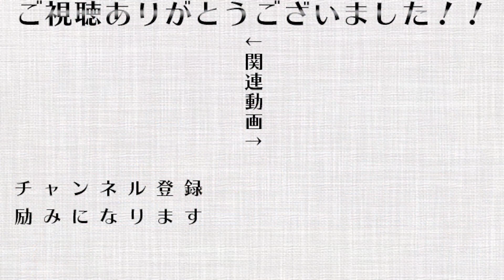若さで張り合うオリバーと長尾【にじさんじ切り抜き/オリバー・エバンス/長尾景】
‹元動画›
【おすそわける メイド イン ワリオ】たまには普通にゲームを タメナンデス 【オリバー・エバンス/長尾景/にじさんじ】

○タメナンデス
オリバー・エバンス